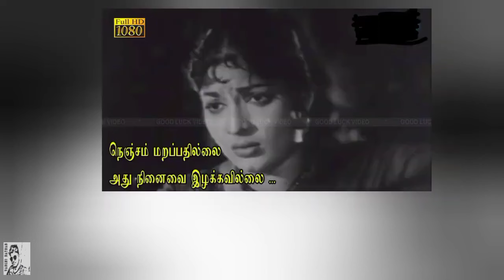கவிஞர் கண்ணதாசன் பற்றிய தகவல்கள்